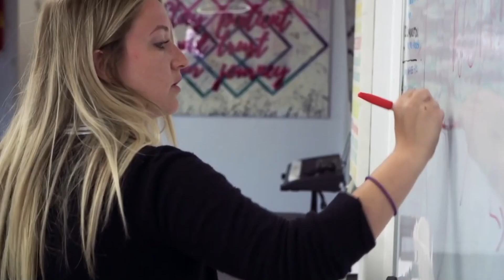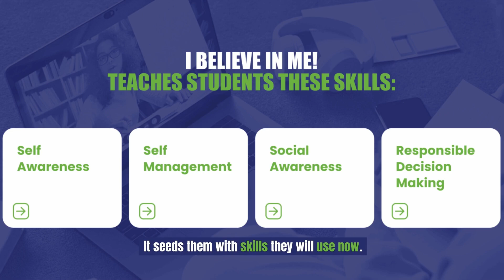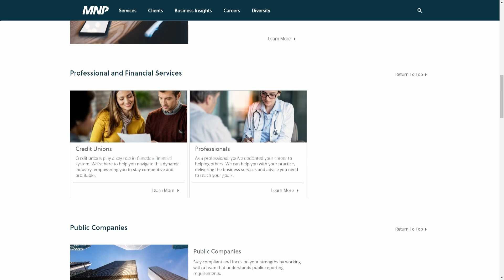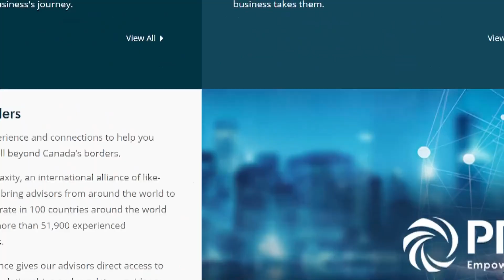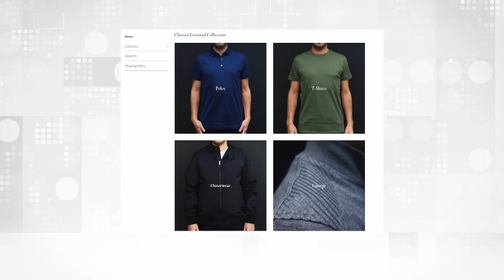Path to Boxing Glory: The Sukhdeep Singh Story | Ep 203 | Great Canadian Sports Show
This week on Joe Tilley’s Great Canadian Sports Show, Joe interviews undefeated boxer Sukhdeep “Chakria” Singh, an Indian-born fighter from Ajax, Ontario, on the brink of becoming the first Indian-born world champion. With an impressive 19-0 record, Singh opens up about his journey from India to Canada, his inspirations, and the incredible support he receives from the Punjabi community. He shares insights on his training, upcoming title bout, and advice for young athletes aspiring to follow their dreams.